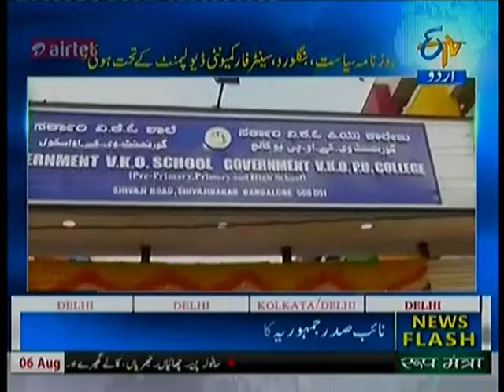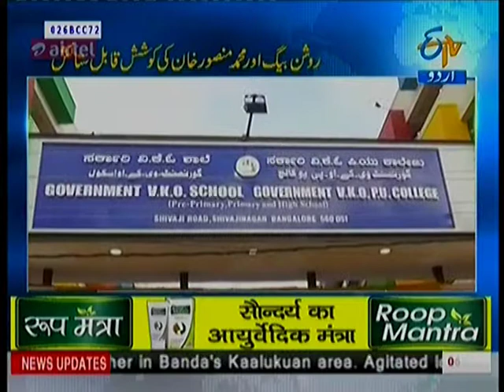V K Obaidullha School ETV Urdu Aug06 11 00pm 28min 25sec